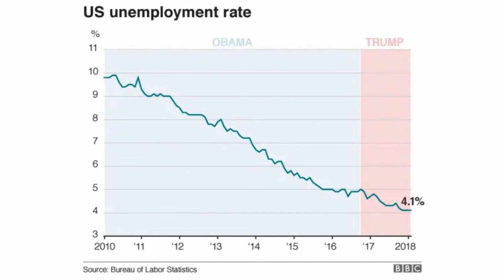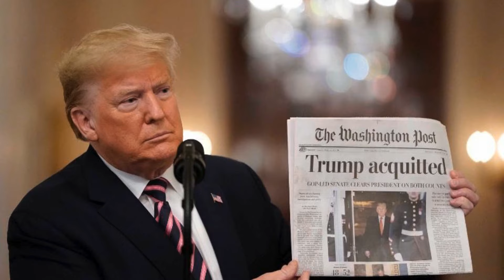Trump is Cool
"Trump is Cool," is an original country song by the Country flutist. The song highlights President Trump's accomplishments and what he will do once elected to a second term.

"He’s got the badge of honor, from the boys in blue,
Fraternal Order standing tall, they know what’s true,
He’s gonna end the war that the left has begun,
Trump’s got the back of every lawman under the sun.

Trump is cool, standing tall and strong,
He’s got a plan to make right from wrong,
Gonna break the grip of the Marxist hand,
With Trump in charge, we’re taking back this land.
Yeah, Trump is cool, he’s leading the way,
Bringing back the pride of the USA.

He’s cracking down on crime in every town,
Kamala’s wave of chaos, it’s going down,
With a 43% spike in violent fights,
Trump’s gonna set it right, starting with his first night.

Energy independence, lower tax cuts too,
No more Green New Deal, just red, white, and blue,
He’s bringing jobs back home, making housing right,
With Trump in the office, we’re winning this fight.

So let’s vote Trump, let’s make it clear,
For a future bright, with nothing to fear,
He’s got the heart, the plan, the rule,
Yeah, there’s no doubt about it, Trump is cool."